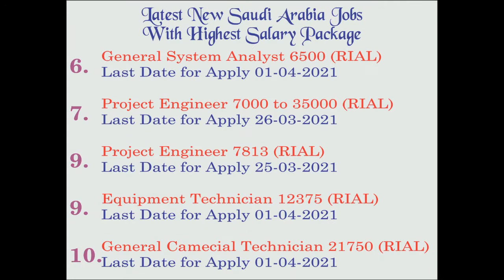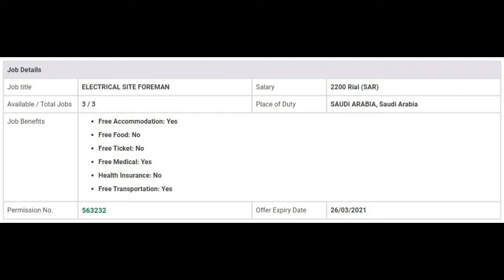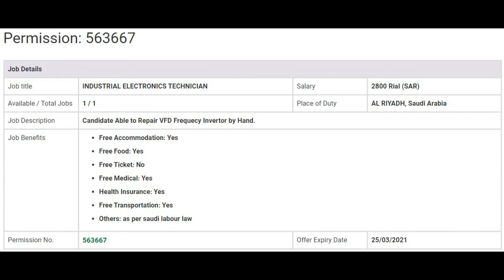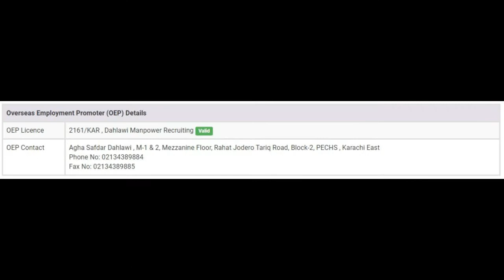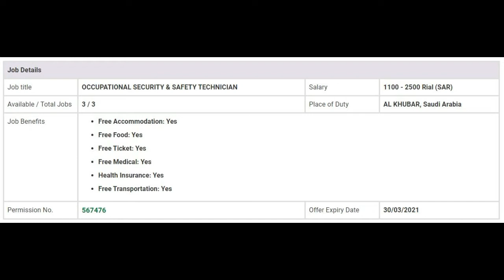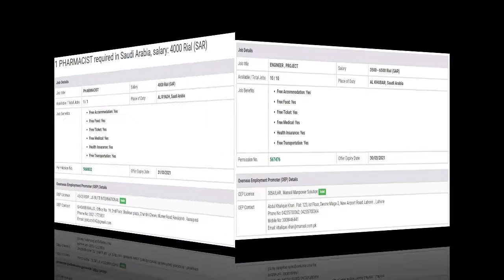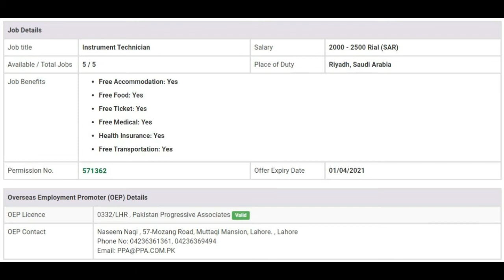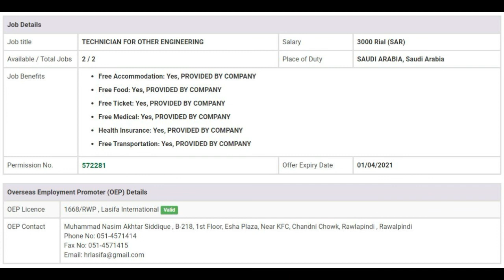Mechanical Engineering Jobs in Saudi Arabia 2020 || Civil Engineering Jobs in Saudi Arabia 2020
Saudia Arabia New Latest Jobs With Highest Salary Packages.

Government Job Info 2020
Govt. Job Info 2020
GJ Info 2020